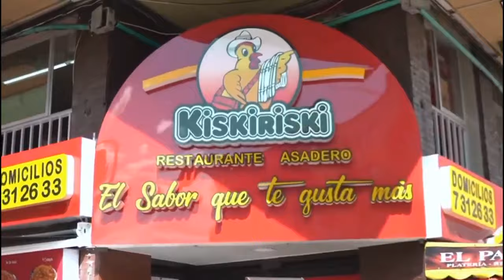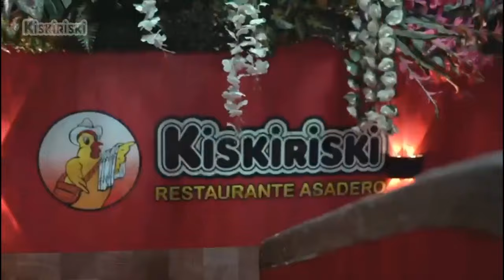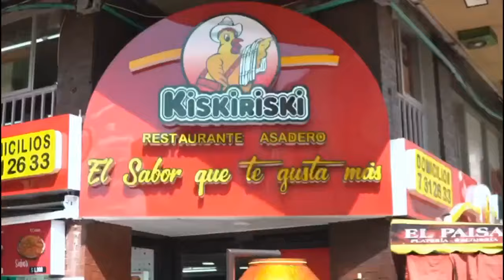ASÍ JUGARÍA EL ONCE CALDAS Y LA MALA FORTUNA DEL PEREIRA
En DE GIRA Rusbel Franco y Mauricio Trujillo con las novedades del Once Caldas que se mide a Patriotas en Palogrande y lo que pasó con la lesión de Lencina y la sanción a Leonel Álvarez en el Deportivo Pereira.